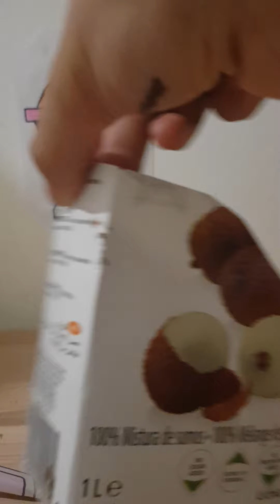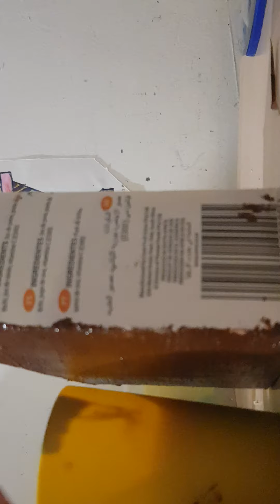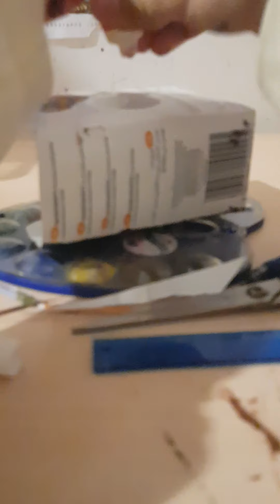اول عمل يدوي في القناه